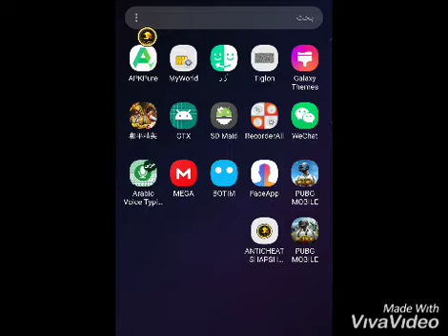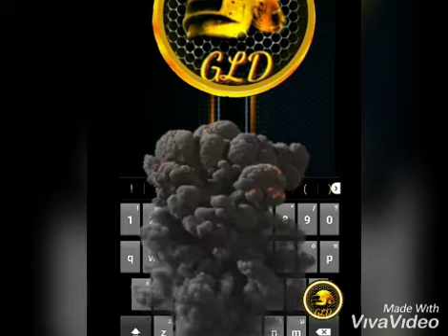٢٠ أكتوبر ٢٠٢٠